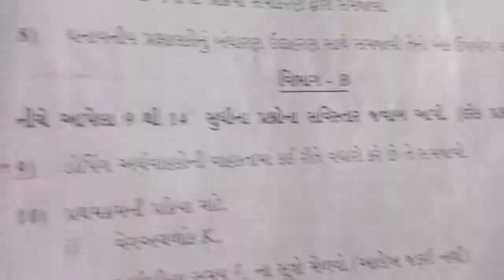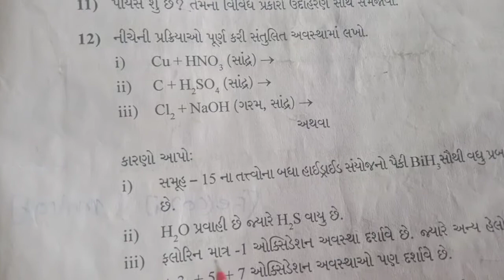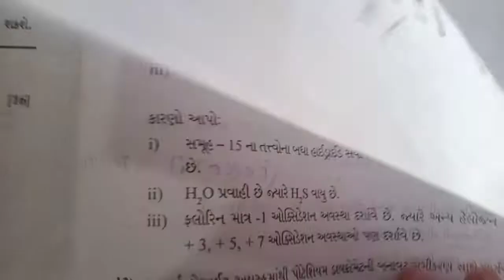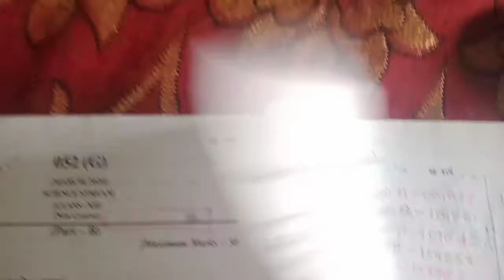Chemistry Pepar March 2020 Part-B Section-B Gujarat Board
Chemistry Pepar March 2020, Chemistry PEPAR solutions in gujarati mediam, Chemistry Pepar, Chemistry NEET, Chemistry JEE, Chemistry IIT, Chemistry MBBS, Chemistry Pepar Part B solution Chemistry Pepar Solutions with method March 2020, GUJARAT Board, Gujarat secondary And High secondary education board Gandhinagar, GSEB Chemestry, Chemistry Pepar Solutions 2020 Section B, Chemistry in gujarati, chemistry gujcet, Chemistry Gujarat, Rasayan vignan March 2020 Pepar,

kuberdindor,
drkuberdindor,
kuberdindorofficial,
drkuberdindorofficial,